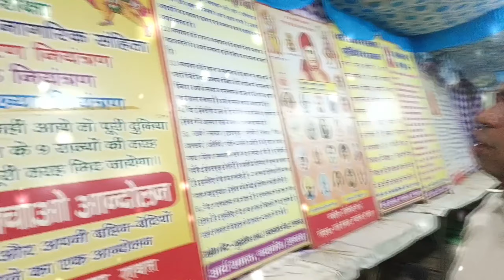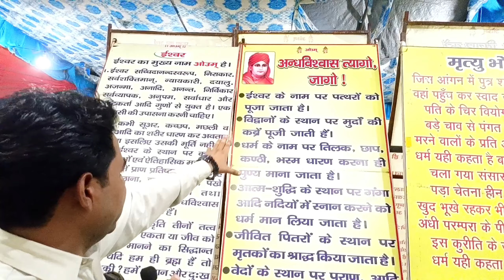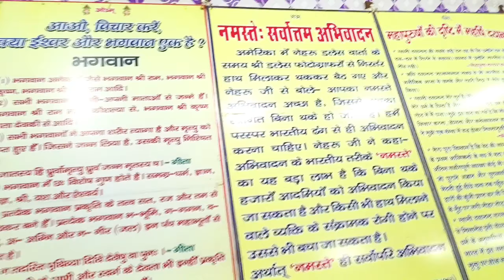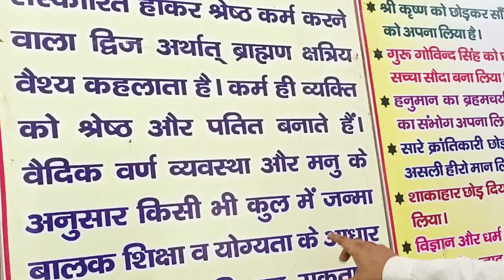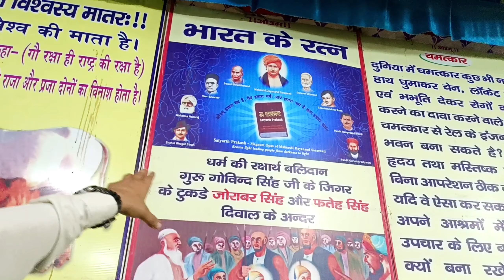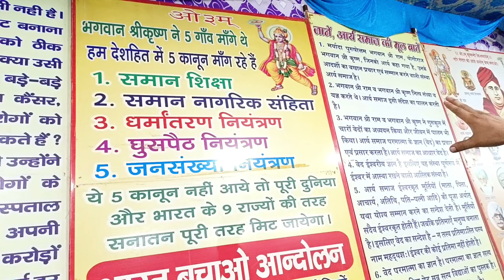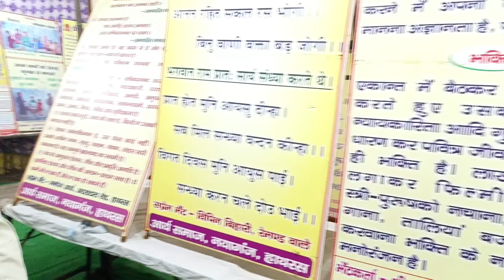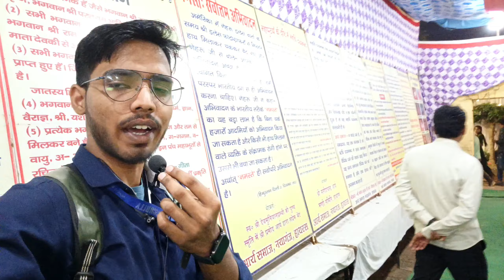हाथरस मेला में ये खास जानकारी आपके लिए || Hathras Dauji Mela Mai yaha Jana Na Bhule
Hathras Dauji Me yaha Jana Na Bhulen

अगर आप अपने किसी बिजनेस को प्रमोट करना चाहते हैं & वीडियोग्राफी एंड फोटोग्राफी का कार्य कराना चाहते है। या वीडियो एडिटिंग का कार्य कराना चाहते हैं  तो आप हमे Contact कर सकते हैं।

Thankyou for All on visit this Channel.

💥Hathras Mela Video 2023👇👇👇

 • हाथरस में श्री दाऊजी म...

💥Hathas Mele Ka 🎪Jimmi Circus 🎪👇👇

 • 🧑‍🎄जिम्मी सर्कस का पूर...

💥Hathras Dauji Maharaj Mela ☠️Mout ka kua 👇👇

 • 💀मौत के कुएं में हुआ क...

My First Vlogs 😭 || Dauji Mela Hathras || Please Support 🙏 || trv vlog india

Your Query:-

Hathras ka Dauji Mela 2024
Hathras Dauji Mela Siver camp
Dauji Mela kaisa chal Raha hai
Hathras ki Devchhat
Hathras ki devchhat ki videos
हाथरस की देवछट कब तक चलेगा 2024
हाथरस की देवछट की वीडियो
hathras mai Dauji Maharaj ka mela
Hathras Mai dauji Mele
hathras dauji Mela kitane din lagega
hathras ka dauji Mela kaisa laga hai 2024
hathras dauji Mela 2024
Dauji Mela in hathras
Shree Dauji Mela in Hathras
Hathras Mai Mela Kaisa laga hai
utter Pradesh Mela Shree Dauji Maharaj

Hathras Dauji Mela ke sabhi jhule 2024
Dauji mele ki Taiyari kaise hoti hai
Dauji Mela kaisa chal Raha hai 2024
Hathras ki Devchhat kab se Lagegi 2024
Hathras ki devchhat ki videos 2024
hathras dauji Mela kab tak laega
Dauji Mela in hathras Killa

hathras ki devchhat vlog videos
Devchhat in hathras
हाथरस मेला ब्लॉग वीडियो
mela ka vlog videos
My First Vlogs on Hathras Devchhat
my First blogs
my First Vlog in dauji Mela 2024
Hathras ka dauji Mela shuru ho gya
Hathras Mela Vlog Video
Hathras Uttar Pradesh Mela Vlog Video

Dauji Mela kab se lagega in 2024
Dauji Mela kab tak lagega
Dauji Mela 2024
माय फर्स्ट ब्लॉग 2024
दाऊजी मेला हाथरस
hathras ka Dauji Mela
हाथरस का दाऊजी मेला कब लगेगा
दाऊजी मेला में क्या है इस बार खास
दाऊजी मेला का शुभारंभ
दाऊजी मेला का शुभारंभ कौन करेगा
दाऊजी मेला कैसा लगेगा इस बार
दाऊजी मेला,  हाथरस, उत्तर प्रदेश
Dauji Mela, Hathras, utter Pradesh
Mela Hathras
vlog in Hathras Dauji Mela
Dauji ka 113 वॉं मेला
हाथरस में दाऊजी का मेला
hathras dauji Mela Vlog
Aaj kaisa chal Raha hai Hathras ka mela
TRV VLOG INDIA YouTube Channel

hathras dauji Mele में kon kon se jhule aaye hai 2024
Hathras Devchhat Mela Video 2024

mela video

Please support 🙏

आप सभी से निवेदन कि हमे भी support करे जिससे और भी ऐसी video ला सके

❤️ TRV VLOG INDIA ❤️

हमने पूरी कोशिश की है कि हम इस video में आपको पूरा मेला दिखा सके जिससे आप घर से ही तैयारिया देख सकें

क्योंकि इस बार हम दाऊजी महाराज के मेले में डेली video upload kar सके so please 🙏 support our YouTube Channel